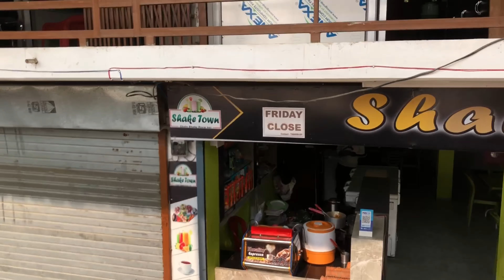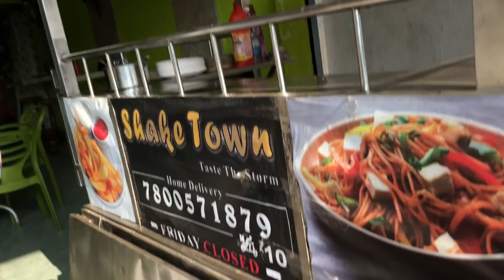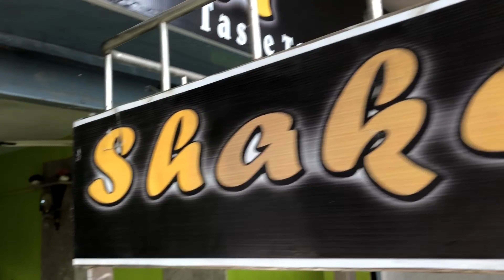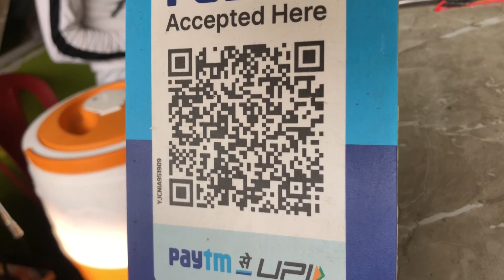Shake town Fatehpur Barabanki full video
baby
royalty family
royalty
taylor swift
halloween
shake it off
lego masters
edit capcut
vocea româniei
antonia rădulescu
kaki fruit
street food pakistan
healthy milkshake
how to make amlok juice amlok juice recipe in urdu hindi
japani phal k fayde
persimmons benefits
amlok ke faidy
amlok juice recipe in urdu hindi
how to make amlok juice
persimmon shake
persimmon fruit
how to make persimmon juice recipe
how to make persimmon juice
50 fps
50 frames
alan wilder
andrew fletcher
martin gore
dave gahan
remix
extended version
12inch
official video
american bandstand
solid gold
countdown
wogan
razzmatazz
totp
top of the pops
peter's pop show
thommy's pop show
eurotops
musikladen
spielbude
bananas
formel eins
it's called a heart
blasphemous rumours
master and servant
people are people
open collab
mep
itadori
sukuna
satoro gojo
jujutsu kaisen
demon slayer
dragon ball
naruto
edit anime
tipografia
glitch
glow
after efects
alight
capcut
vocea româniei: audiții pe nevăzute #6 (sezonul 10)
edit trap
edit
entertainment
music city
lifestyle
nashville
sns cheerleaders
sns cheer
stomp n shake cheerleaders
stomp and shake cheer
stompnshake cheer
stomp and shake
stomp n shake
the finest stomp and shake
the finest sns
the finest
jus cheer elite
mma
vuu cheerleaders
virginia union university cheerleaders
virginia union university
vuu
cheerleaders
cheerleading
cheer
milford mill cheerleading
milford mill
milford mill academy
cuc
jce
charlotte ultimate cheer
two sockz productions
jus cheer
two sockz
twosockz
chris pratt
lego builders
lego
brick building challenges
brick-building
building
lego batman
amazing lego
mvp
competition
jay glazer
competition show
will arnett
cookie time nz
circle time
nursery rhymes
preschool songs
shake your sillies out
halloween songs for kids
halloween song
halloween songs
halloween music
kid songs
kids dance songs
kids dance
dance song
kids song
dance songs
kids songs
dance
the kiboomers
fighthype
boxing
tom loeffler
erislandy lara
gennadiy golovkin
beach volleyball
volleyball world
volleyball
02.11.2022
02/11/2022
south africa (rsa)
south africa
cape town (rsa)
cape town
elite16
2022 beach pro tour
beach pro tour
live stream
live
let’s play
animal crossing island tour
acnh island tour
acnh speed build
autumn
fall
acnh autumn
lake house
acnh inspiration
new horizons inspiration
speed build
acnh tutorial
terraforming
nook miles
new horizons
nintendo
acnh
animal crossing new horizons
animal crossing
dragonflight healing
mythic+
mythic plus
m+
preservation evoker
resto druid
resto shaman
holy paladin
holy priest
discipline priest
mistweaver monk
changes
healers
dragonflight
dragonflight healer tier list
world of warcraft
jewish life
jewish learning
jewish wisdom
hassidic wisdom
chassidic wisdom
chassidic
hassidic
ancient wisdom
wisdom
relationships
motivational
motivation
spirituality
spiritual
life changing
advice
life advice
rabbi
inspirational
inspiration
life
rabbi manis friedman
manis friedman
judaism definition
judaism beliefs
religion
chabad
judaism
torah
training
educational
education
nainkirecipe
fake food challenge
fake challenge
are you hungry
cookie time
cookie time cookie bar
queenstown new zealand
queenstown eats
meow
catcover
memes
cover
meme
animation
bongo cat song
sing
bongo cat
music
sound
singer
cat
song
kitty
michael myers grinder
michael myers death
does michael myers die
halloween ends kill count
halloween sequel
halloween kills michael myers
halloween ends deaths
kim horcher
canon fodder
ign
easter eggs
breakdown
ending explained
horror
horror movie
halloween kills
new zealand eats
jamie lee curtis
halloween ends theme
halloween ends 2022
michael myers
halloween ends trailer
halloween ends
car review
1le
zl1
camaro
supra
trd
avalon
lexus
stolen
stole
type r
gt500
gt350
shelby
hybrid
car
tacoma
toyota
raptor
accord
civic
honda
c8
corvette
sti
wrx
wrx sti
subaru
steal
ticketed
prison
jail
arrested
arrest
police
cops
cop
street outlaws
street race
gas
oil
burn
fire
fuel
crowd
flip
spinout
spin
crush
crash
coffee and cars
cars and coffee
gt
mustang
ford
telluride
optima
kia
race track
drag race
drag strip
smoke
burnout
suvs
suv
trucks
truck
tires
tire
cars
joshua johnson
now tonight
nbc news now
coal miner's daughter songs
the highwomen performs coal miner's